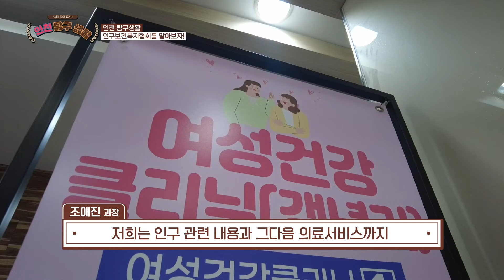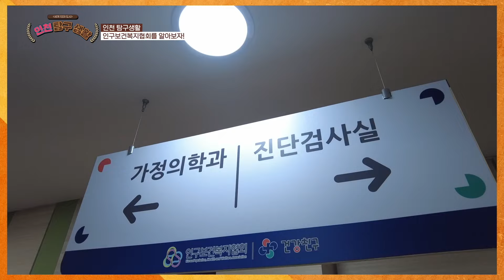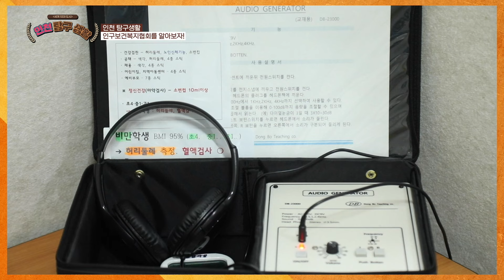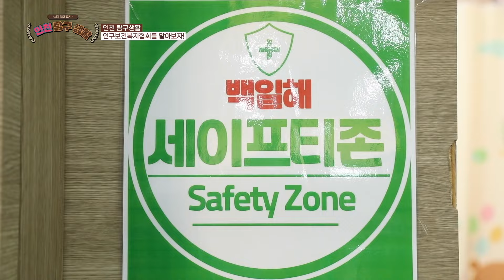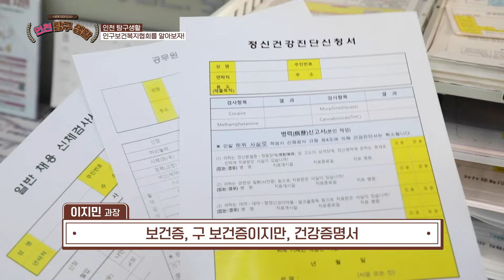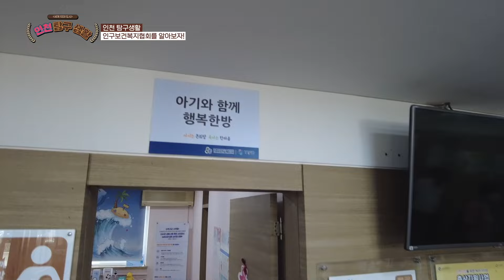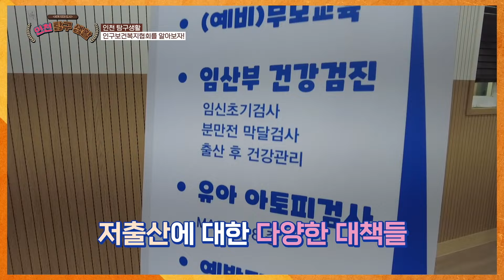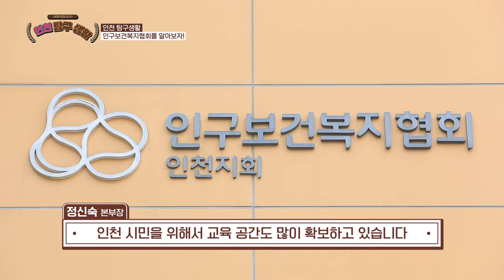인구보건복지협회를 알아보자(인천탐구생활_23회)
성희 탐정과 함께 세계10대시 인천에서 함께 미션을 완료해볼까요?
오늘의 미션은 '인구보건복지협회를 알아보자!'

건강에 관련된 모든 것을 한번에 해결할 수 있는 곳
'인구보건복지협회' 인천 시민이라면 누가나 많은 혜택을 받을 수 있습니다
이번 기회에 박성희 탐정과 알아보고 방문해보세요~